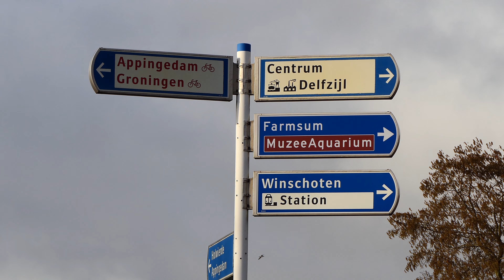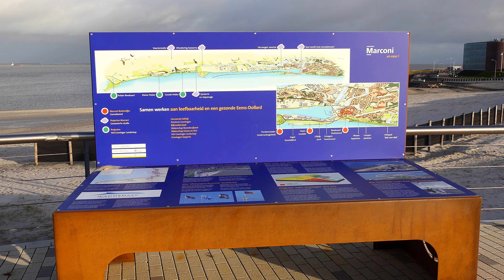Delfzijl 09 01 2022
van Appingedam naar de Eemshaven en dan naar Delfzijl , leuke middag in de provincie Groningen . zie ook de andere 2 films van vandaag...